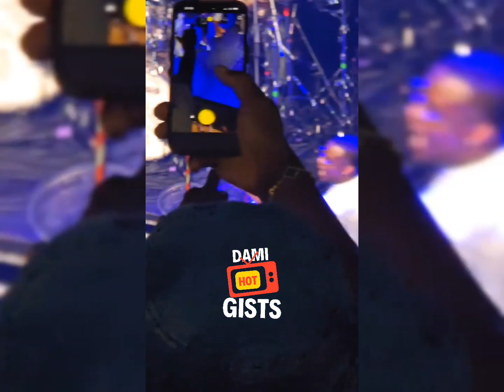Wizkid finally Proves He's the Biggest Artiste in Africa 🌍 😲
Moment Wizkid Surprised Seyi Vibez at 02 Arena in UK 🇬🇧
Seyi Vibez performance at the Indigo 02 Arena United Kingdom